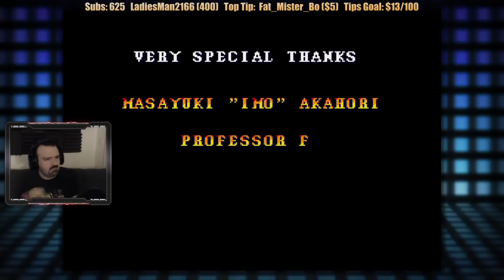Genesis Mini Launch: Street Fighter II Special Championship Edition